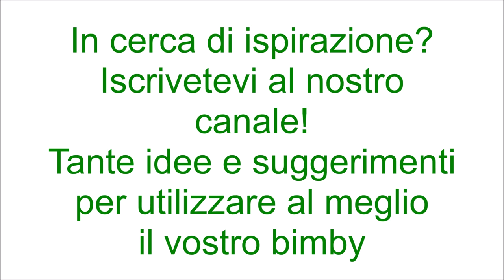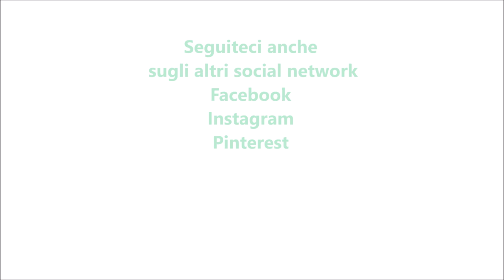Baci di pandoro per bimby TM6 TM5 TM31 TM21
Dosi per 40 baci

Ingredienti:
300 g di pandoro tagliato a pezzetti
70 g di nutella
70 g di mascarpone
40 nocciole tostate
50 g di granella di nocciole
250 g di cioccolato fondente